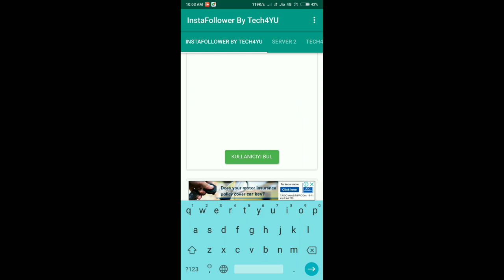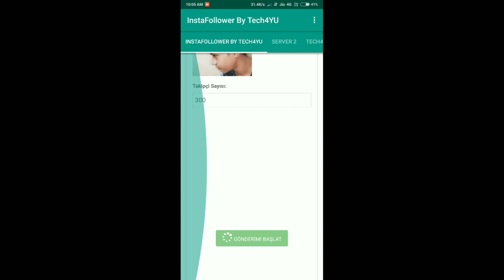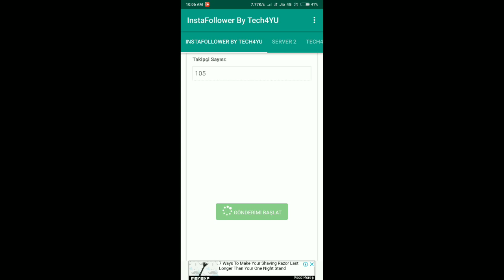Ingstagram Auto Follower Hack Unlimted Trick